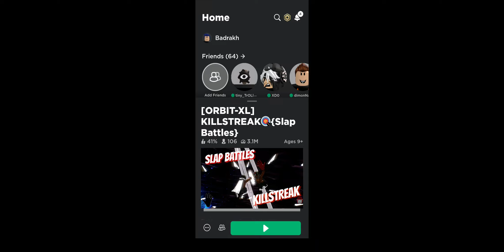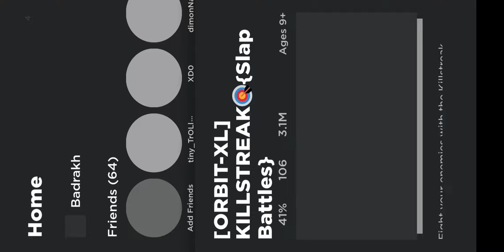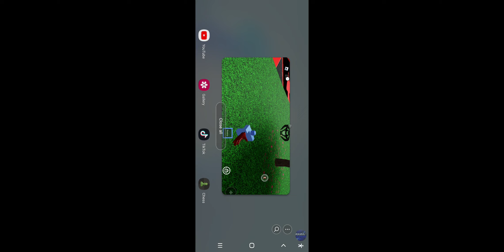March 21, 2023